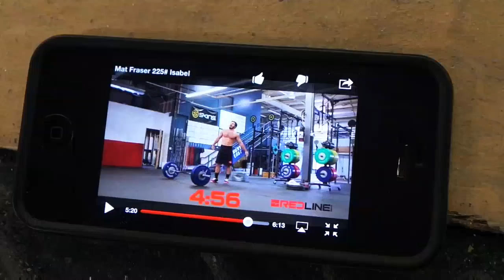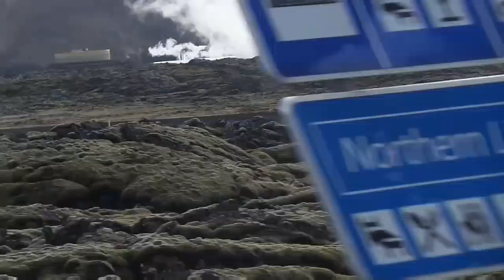Klokov D, Thorisdottir, Aegidius - Isabel complex